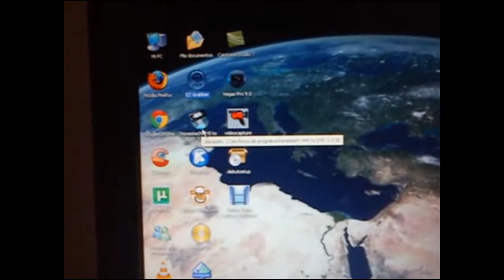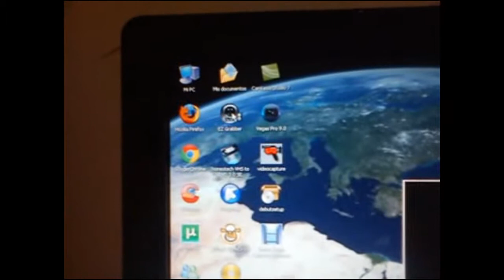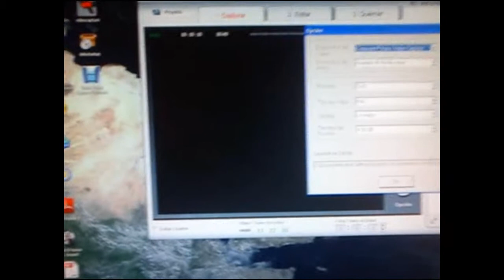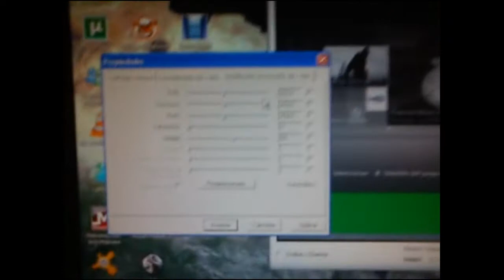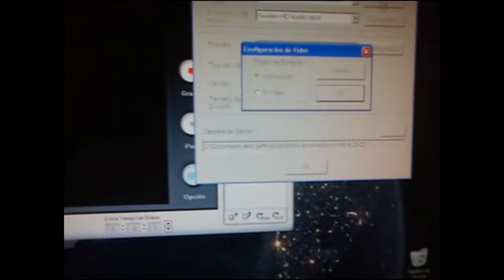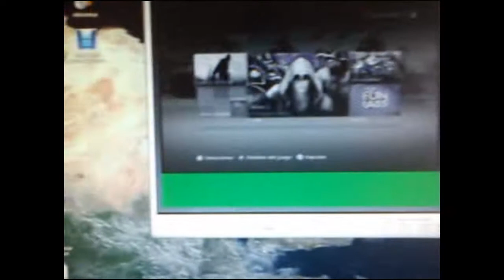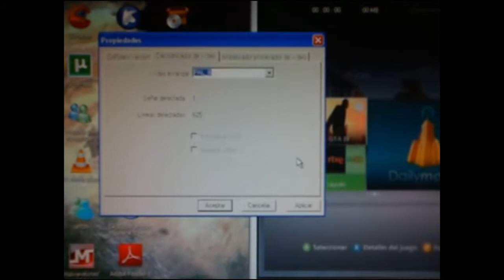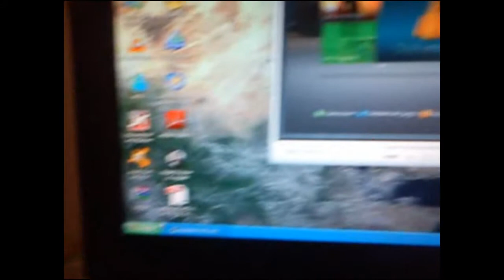Configuracion de capturadora WOXTER i-Video Capture 20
Aquí os dejo un vídeo explicando como tengo configurada mi capturadora. Espero que le sea útil a quien lo necesite. Perdón por la calidad y el mareo del movimiento de la cámara, es que esta grabado con mi móvil.
 Ya me decís si os ha servido.
 Un saludo.